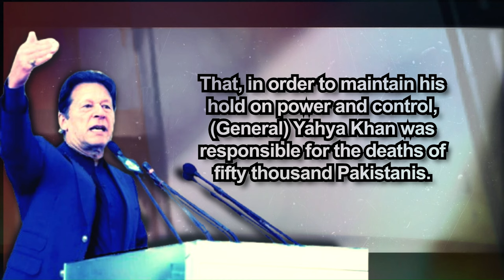Imran Khan’s informal interaction with media at Adiala Jail after hearing in courtroom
اڈیالہ جیل میں عارضی کمرہ عدالت میں سماعت کے بعد سابق وزیراعظم عمران خان کی میڈیا کے نمائندوں سے غیر رسمی گفتگو
26 ستمبر 2024
"آج پاکستان کا مستقبل خطرے میں ہے، تمام پاکستانیوں کو چاہئے کہ اپنی عدلیہ کی حفاظت کے لئے کھڑے ہوں۔ عدلیہ پاکستانیوں کی آخری امید ہے، یہ اس امید کو ختم کرنا چاہتے ہیں۔

میرے پاکستانیو! اپنی حقیقی آزادی، جمہوریت، آئین اور اپنے تمام حقوق کے دفاع کے لئے عدلیہ کی سپورٹ میں ہمارا ساتھ دیں۔"
•⁠  ⁠عمران خان